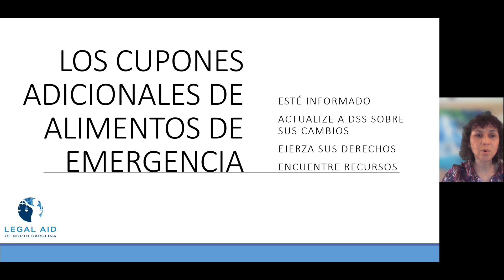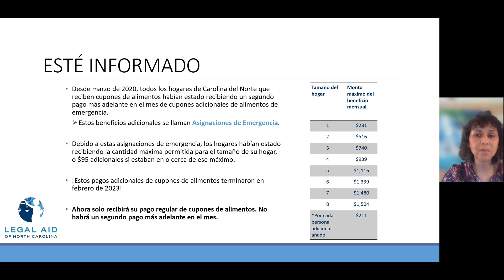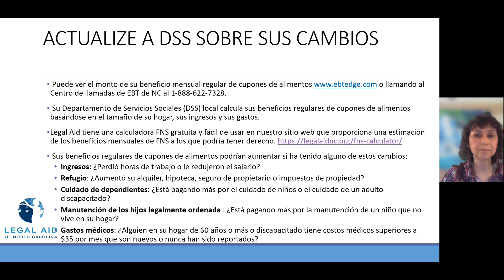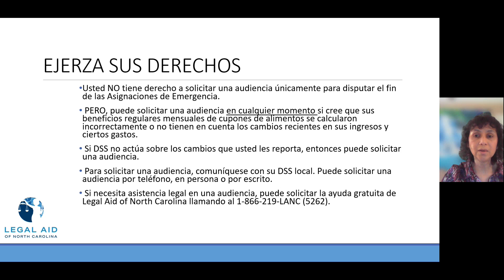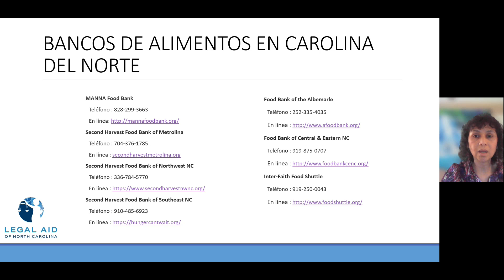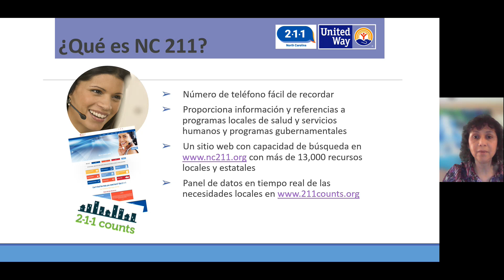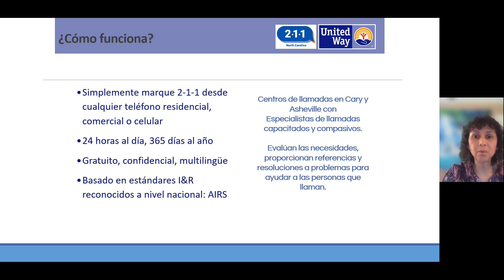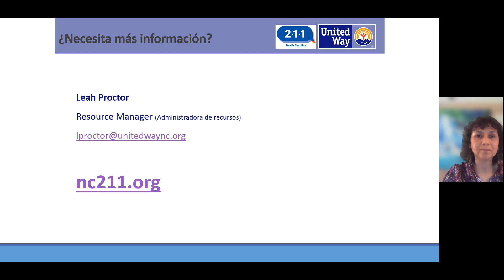EAs Ending SPANISH